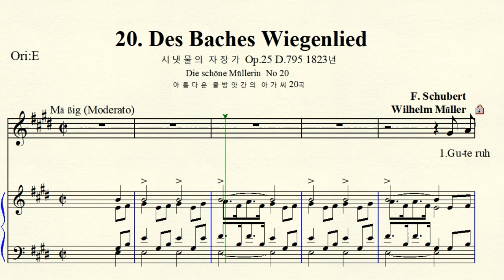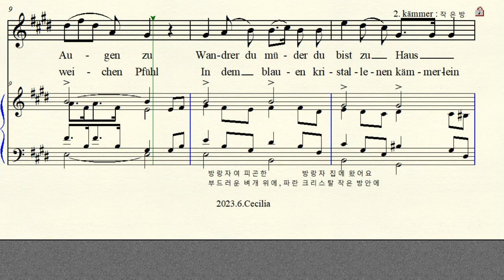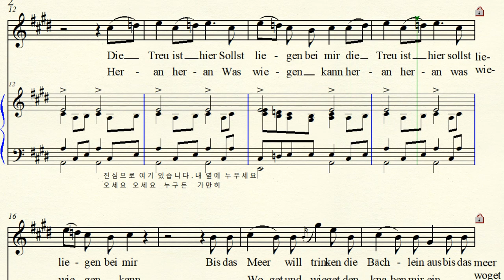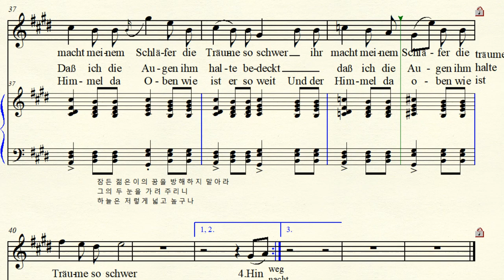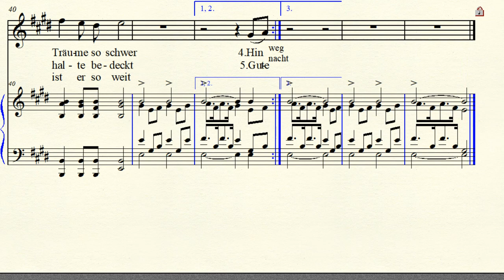3-78 Die schöne Müllerin No.20 아름다운물방앗간 아가씨 Des Baches Wiegenlied 시냇물의 자장가 Schubert 슈베르트 Original E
Text by  W.Müller 빌헬름 뮐러 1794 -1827 Die schöne Müllerin Op.25  D.795 No.20 1823년 아름다운 물방앗간의 아가씨 20번 Des Baches Wiegenlied 시냇물의 자장가
Original E major 원조성 마장조 악보 가사해석,